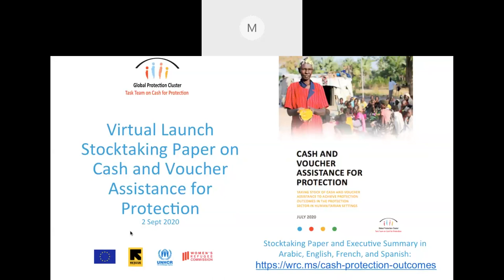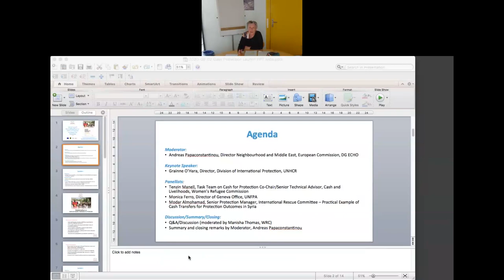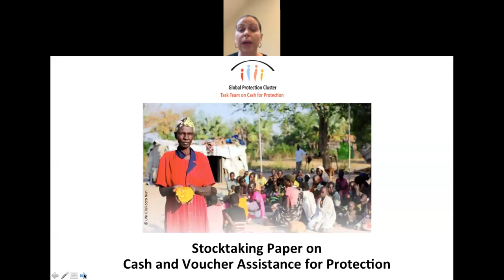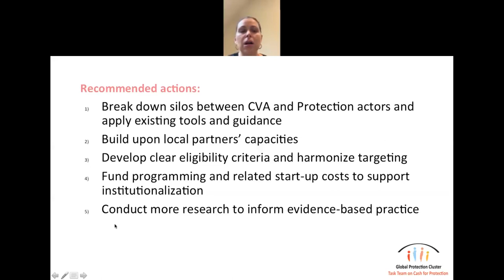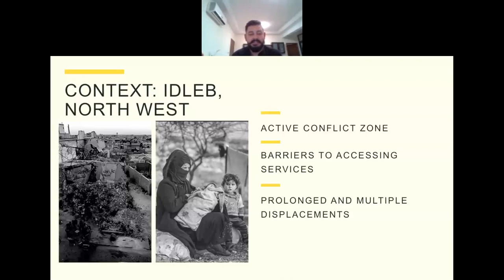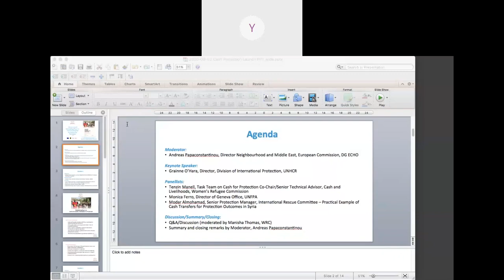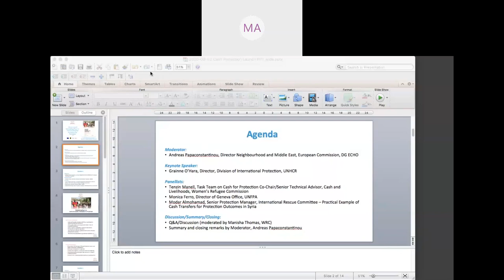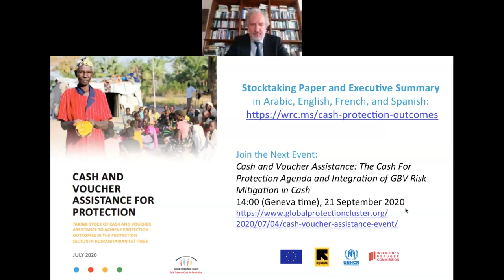Virtual Launch of Stocktaking Paper on Cash and Voucher Assistance for Protection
Moderator: Andreas Papaconstantinou, Director Neighbourhood and Middle East, European Commission, Directorate-General for European Civil Protection and Humanitarian Aid Operations (DG ECHO)

Keynote speaker: Gillian Triggs, Assistant High Commissioner for Protection, UNHCR
Panellists:

Tenzin Manzell, Task Team on Cash for Protection Co-chair/Senior Technical Advisor, Cash and Livelihoods, Women's Refugee Commission
Monica Ferro, Director of Geneva Office, UNFPA
Modar Almohamad, Senior Protection Manager, International Rescue Committee - Practical Example of Cash Transfers for Protection Outcomes in Syria